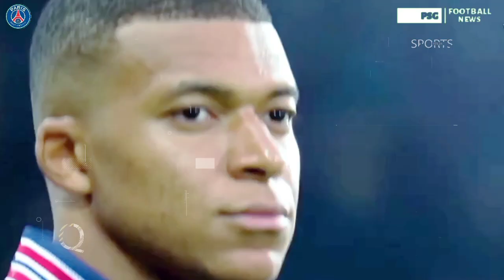MESSI PIMPIN PESTA GOAL PSG😍 GOAL COMEBACK SUPER CANTIK🤤😘SENYUM BAHAGIA - BUAT DUNIA BERSORAK CERIA🥳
WAJIB BACA ‼️

PSG PSGnews parissaintgermain beritasepakbolaindonesiaterbaruhariini2021 beritasepakbolaterbaru beritasepakbolaIndonesia beritasepakbolahariini beritasepakbolaterbaruhariiniindonesia beritasepakbolaeuro202

berita transfer paris saint germain musim depan berita transfer pemain paris saint germain musim depan
 berita PSG hari ini
berita PSG terbaru hari ini
berita terkini PSG hari ini
berita tentang PSG hari ini
berita transfer PSG hari ini
berita paris saint germain malam ini berita paris saint germain
berita paris saint germain liputan berita PSG liputan6
berita paris saint germain malaysia berita paris saint germain 90 min
transfer paris saint germain
update berita paris saint germain yg terbaru berita paris saint
Highlight PSG Tadi Malaml